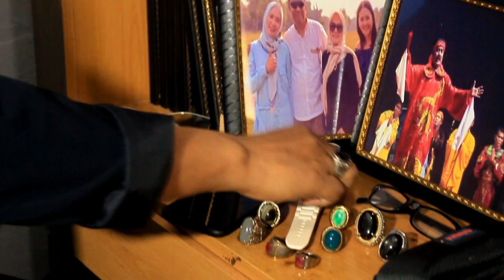JANGAN JADI PNS, BANYAK DOSA. - Opa Wong Bumiayu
Bismillah.
JANGAN JADI PNS, BANYAK DOSA, sebuah ulasan menarik dari Opa Wong Bumiayu. Biar nggak gagal faham, simak video JANGAN JADI PNS, BANYAK DOSA sampai tuntas. Semoga bermanfaat.

" Opa Wong Bumiayu "
" KONCO OPA WONG BUMIAYU "